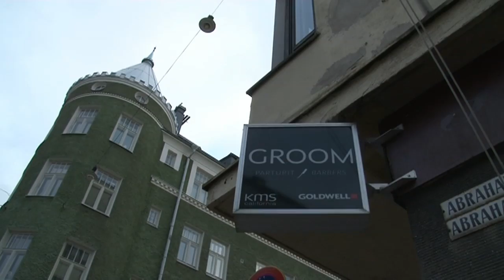Movember shavedown 2014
Movember shawedown järjestettiin Groom PitStopissa 31.10.